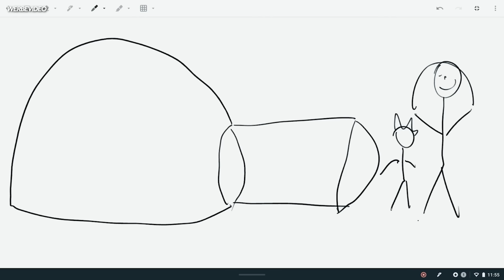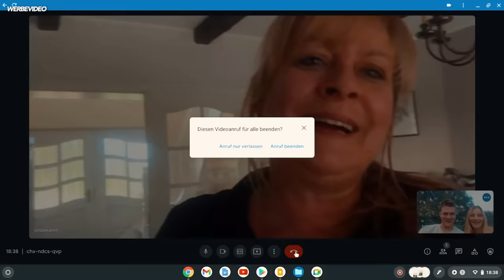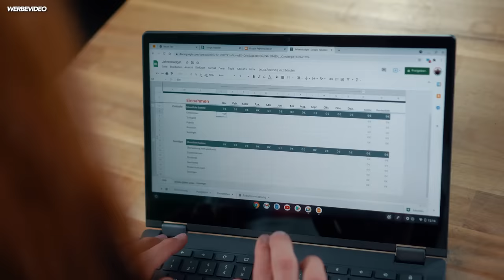24 STUNDEN IN EINEM BUBBLE HAUS LEBEN | Joey's Jungle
Emy und ich sind für 24 Stunden in eine gigantische Seifenblase gezogen und hatten einfach die geilste Zeit unseres Lebens 😍

SOCIAL MEDIA LINKS:
Wenn ihr das lest, dann schreibt "ich will auch in einer gigantischen Seifenblase leben 😍" in die Kommentare :D
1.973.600